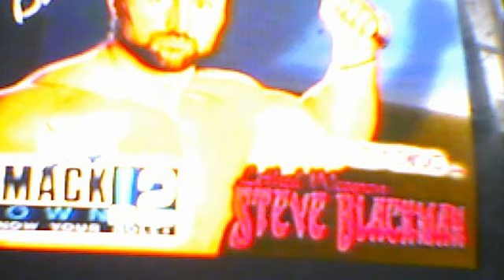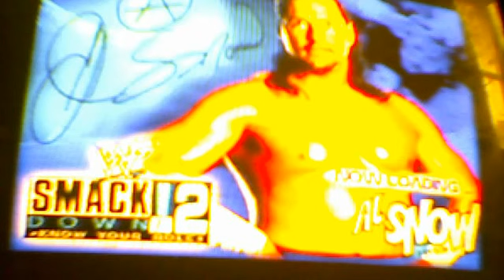WWF SMACKDOWN! 2 Know Your Role - Pete Gas Vs Hardcore Holly (spe. ref Jacqueline )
powerspyin1games's Webcam Video from 24 March 2012 01:35 (PDT)